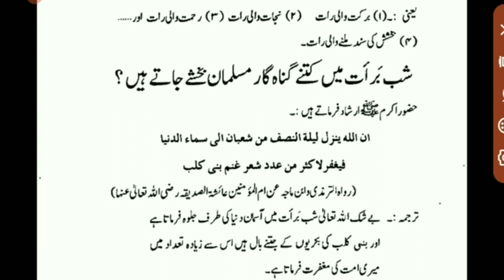Shab e Barat | Shab e Baraat mein kitne gunah garo ko Bakhsha Jayega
Shab e Baraat mein kitne gunah garo ko Bakhsha Jayega